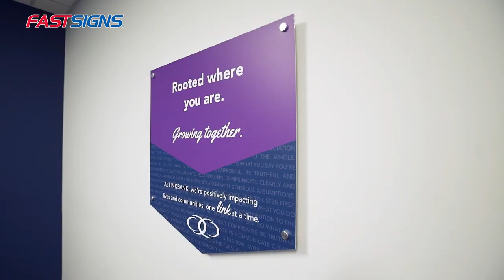Showcase Brand Values with Custom Graphics | LINKBANK for FASTSIGNS® | Customer Stories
Capturing and Showcasing Brand Values: LinkBank

"They were able to capture the essence of those branded values and showcase them in each location," said Joleen Brubaker, Marketing Manager at LinkBank. The bank wanted to make a big impression using their branding and colors. The comprehensive solutions included everything from lit exterior signage to floor mats, and the values statements were made prominent throughout the building that to the team at FASTSIGNS of York, PA.

CASE STUDY: LINKBANK | FASTSIGNS®